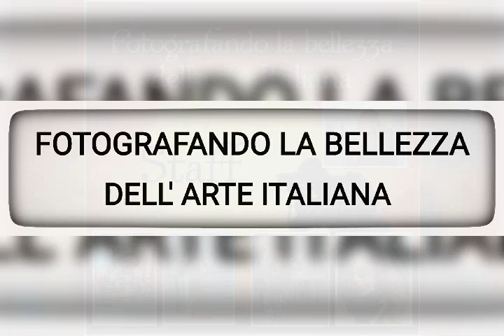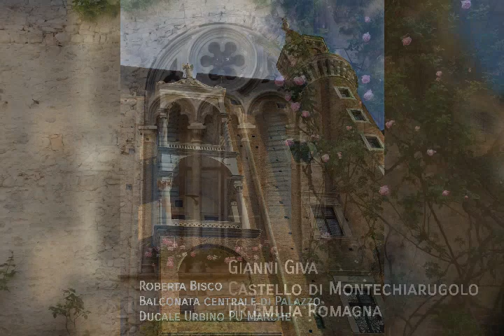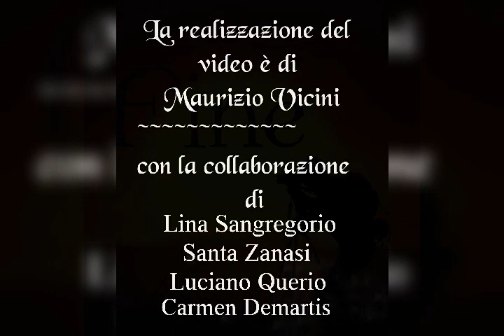Gruppo FOTOGRAFANDO LA BELLEZZA DELL' ARTE ITALIANA N°57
Contest ( Particolari di balconi finestre e portoni )
Novembre 2022